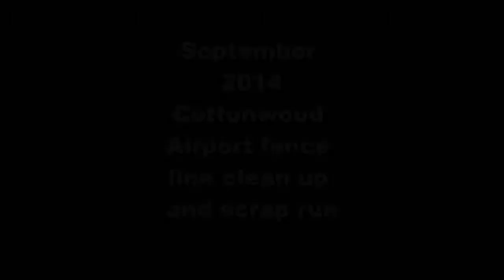cottonwood fence clean up and scrap run